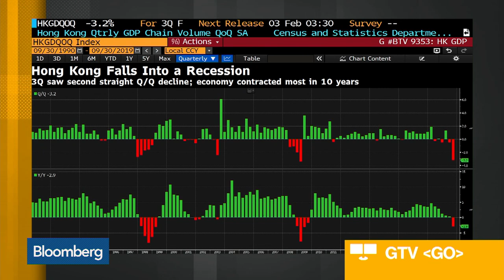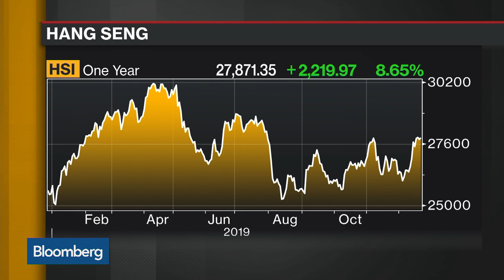Which Stock Markets Will Outperform in 2020?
Kyle Rodda, market analyst at IG Group, talks about the outlook global stocks and where he sees opportunities. He speaks with Shery Ahn and Paul Allen on "Bloomberg Daybreak: Australia."